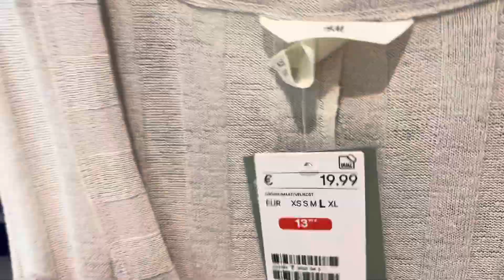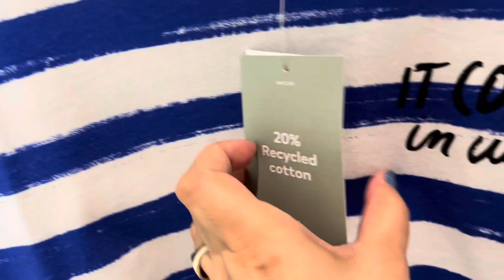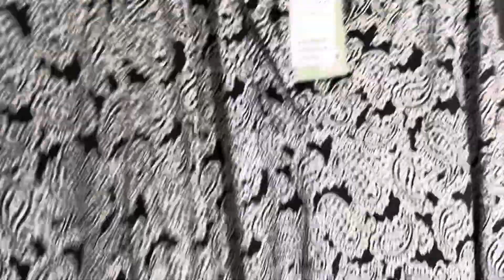H&M TRY ON HAUL, ПРИМЕРКИ в Н&М.